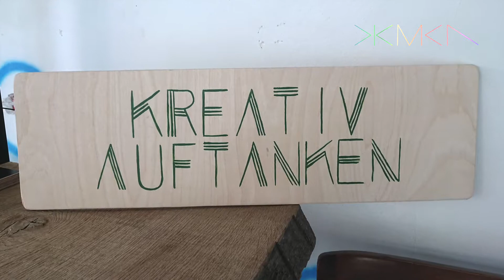Mutig sein und einfach mal machen! Die Erfurter Kreativ Tankstelle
Um das Unmögliche möglich zu machen, braucht es hin und wieder einfach Mut. Das fordern auch die drei Gründer der Erfurter Kreativ Tankstelle Ronny Lessau, Kai Siegel und Kai Oppel für die Umsetzung kreativer Projekte. Ihre Mischung aus Coworking Space, Café, Events und Galerie soll bei diesen Prozessen nicht nur ihnen helfen, sondern auch den Bewohnern ihrer Stadt. Aber wie leicht ist das „Einfach mal machen!“ wirklich?